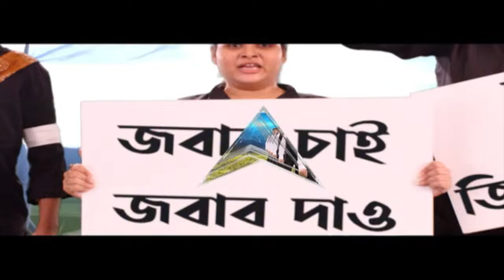Medical News:মেরুদণ্ডের জটিল অস্ত্রোপচার রোবটিক প্রযুক্তির সহায়তায়, ঘোষণা HP ঘোষ হাসপাতাল কর্তৃপক্ষর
ABP Ananda Live: অস্টিওপোরোসিসের মতো হাড়ের ক্ষয়জনিত রোগ এখন ঘরে ঘরে। এর ফলে, অনেক সময় ক্ষতি হয়ে মেরুদণ্ডের।তা ছাড়া দুর্ঘটনাজতিক কারণেও, অনেক সময় মেরুদণ্ডের অস্ত্রেপচার করতে হয়।
যা অত্যান্ত ঝুঁকিপূর্ণ। এই অবস্থায়, পূর্বভারতে এই প্রথম। মেরুদণ্ডের জটিল অস্ত্রোপচার করা হবে রোবটিক প্রযুক্তির সহায়তায়। অত্যাধুনিক এই প্রযুক্তি নিলে এল বিধাননগরের এইচপি ঘোষ হাসপাতাল। বাইপাসের ধারে ‘দ্য স্প্রিং ক্লাবে’র অনুষ্ঠানে এই অত্যাধুনিক প্রযুক্তি নিয়ে আসার কথা ঘোষণা করল হাসপাতাল কর্তৃপক্ষ। মেরুদণ্ডের যে কোনও অস্ত্রোপচার এই প্রযুক্তির মাধ্যমে আগের চেয়ে আরও নিখুঁত ভাবে করা যাবে বলে আশা চিকিৎসকদের। কী ভাবে অস্ত্রোপচারের সময়ে কাজ করবে রোবোটিক সিস্টেম? এদিনের অনুষ্ঠানে তা তুলে ধরেন বিশেষজ্ঞেরা। এছাড়াও, ডিজিটাল এক্স-রে থেকে শুরু করে অ্যাডভান্সড MRI, ১২৮-স্লাইস সিটি স্ক্যান পরিষেবাও এখানে পাবেন রোগীরা।